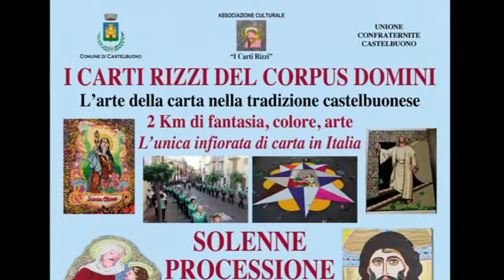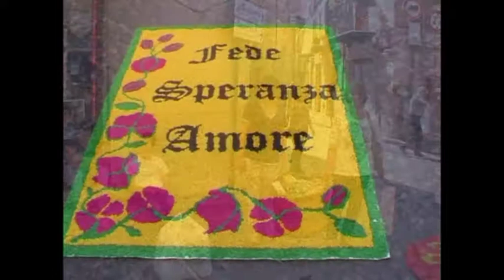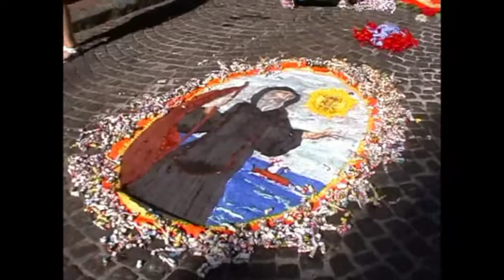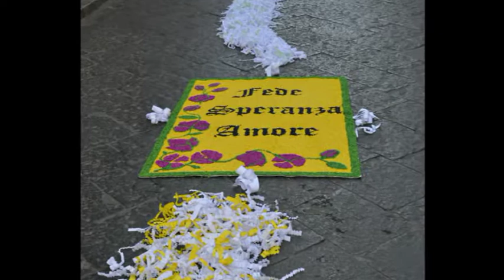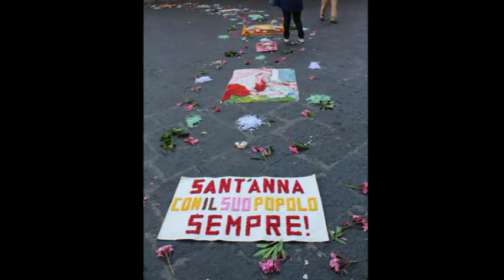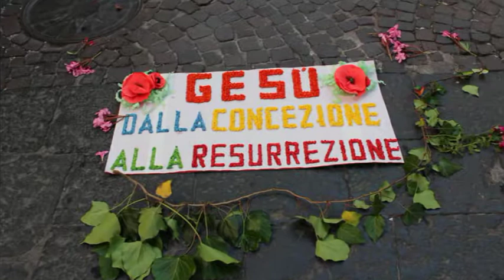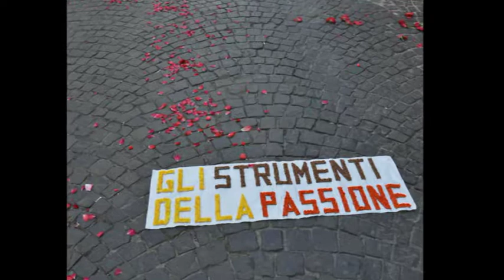video carti rizzi Castelbuono anno 2015 prima parte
il video dell'infiorata di carti rizzi e processione del Corpus Domini dell'anno 2015 è stato caricato in tre parti per esigenza di caricamento